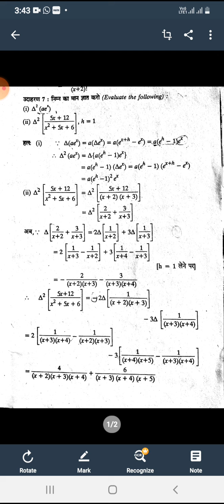BSc part 3 maths,lect 1